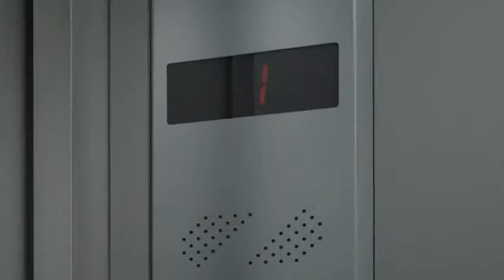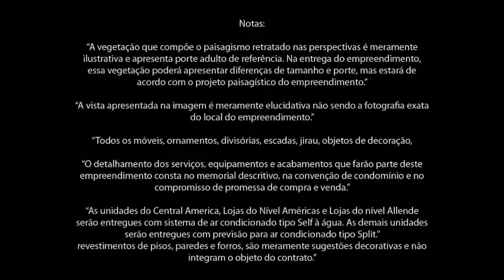F.R.C. - Recreio - Americas Avenue Business Square - Gafisa - Apresentação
Americas Avenue Business Square - Lojas e Salas comerciais na Barra da Tijuca. São 496 Salas Office de 22 a 58m², 78 Salas Corporate de 100 a 540m² (com possibilidade de junção), 56 Lojas de 27 a 467m², 38 Offices Duplex de 55 a 116m² e 28 Offices Triplex de 77 a 189m². Possui auditório, espaço de lazer e segurança total. No encontro da Avenida das Américas com Salvador Allende. Área total do terreno: 16.439,75m². Garanta já sua unidade! MAIORES INFORMAÇÕES, POR FAVOR, ENTRE EM CONTATO COM FERNANDO RODRIGO DO CARMO, BACHAREL EM DIREITO, PERITO AVALIADOR JUDICIAL CNAI -- CADASTRO NACIONAL DE AVALIADORES DE IMÓVEIS 10.287, CONSULTOR IMOBILIÁRIO DEVIDAMENTE INSCRITO NO CRECI.RJ 52.208 COM MBA EM GESTÃO DE NEGÓCIOS IMOBILIÁRIOS E DA CONSTRUÇÃO CIVIL PELA FUNDAÇÃO GETÚLIO VARGAS - TEL.